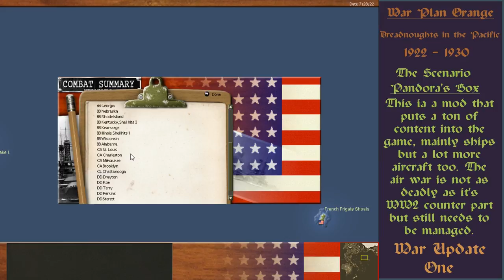War Plan Orange Update 1